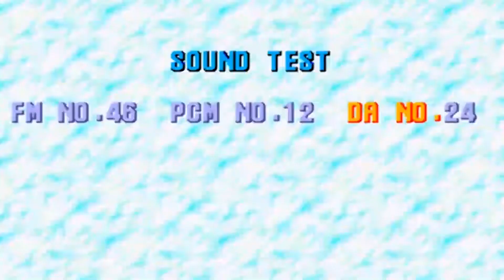SALVATORE LEONE Doesn't Expect It - Grand Theft Auto: San Andreas | Gameplay #7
Tʜᴇ ғɪɴᴀʟ ᴇᴘɪsᴏᴅᴇ ɪɴ Lᴀs Vᴇɴᴛᴜʀᴀs, ᴡᴇ ᴅᴏ ᴡᴏʀᴋ ғᴏʀ ᴛʜᴇ Lᴇᴏɴᴇ Mᴀғɪᴀ ᴀɴᴅ ᴡᴇ ᴍᴇᴇᴛ ᴄʜᴀʀᴀᴄᴛᴇʀs ʟɪᴋᴇ Kᴇɴ Rᴏsᴇɴʙᴇʀɢ, Kᴇɴᴛ Pᴀᴜʟ, Mᴀᴄᴄᴇʀ, Sᴀʟᴠᴀᴛᴏʀᴇ Lᴇᴏɴᴇ ᴀɴᴅ Mᴀʀɪᴀ Lᴀᴛᴏʀᴇ ᴀɴᴅ ᴡᴇ ᴀʀᴇ ᴀɢᴀɪɴsᴛ ᴛʜᴇ Sɪɴᴅᴀᴄᴄᴏs. 𝗔𝗖𝗖𝗢𝗠𝗣𝗔𝗡𝗬 𝗠𝗘 !!

Hᴇʟʟᴏ ᴇᴠᴇʀʏʙᴏᴅʏ, I'ᴍ Dɪsᴘʟɪᴇʀᴍᴇɴᴛ. Iɴ ᴛʜɪs ᴄʜᴀɴɴᴇʟ ʏᴏᴜ ᴡɪʟʟ ғɪɴᴅ ᴀ ᴡɪᴅᴇ ᴠᴀʀɪᴇᴛʏ ᴏғ ɢᴀᴍᴇᴘʟᴀʏs ᴏғ ᴀʟʟ ᴛʏᴘᴇs. Yo ᴡɪʟʟ ᴘʟᴀʏ ᴍᴀɴʏ ᴛʏᴘᴇs ᴏғ ʟɪᴠᴇ sʜᴏᴡs ᴀɴᴅ ᴄᴏᴜʟᴅ ᴅᴏ ʟɪᴠᴇ sʜᴏᴡs ғʀᴇǫᴜᴇɴᴛʟʏ sᴏ ᴛʜᴀᴛ ʏᴏᴜ ᴀs ᴀɴ ᴀᴜᴅɪᴇɴᴄᴇ ᴄᴀɴ ᴇɴᴊᴏʏ ɪᴛ.

CHAPTERS IN THIS VIDEO:
► 0:00 Random Moment / Introduction
► 1:18 Relationship With Millie - Keycard
► 4:58 You've Had Your Chips --- Mission No. 80
► 8:30 FUNNY RANDOM MOMENT!!
► 9:22 Don Peyote --- Mission No. 81
► 18:08 Intensive Care --- Mission No. 82
► 22:14 Misappropriation  --- Mission No. 83
► 25:05 The Meat Business  --- Mission No. 84
► 31:33 Madd Dogg --- Mission No. 85
► 35:03 Fish In A Barrel --- Mission No. 86
► 36:13 Free Fall --- Mission No. 87
► 40:50 High Noon --- Mission No. 88
► 44:05 Saint Mark's Bistro --- Mission No. 89
► 48:15 Important Calls
► 49:55 Breaking The Bank At Caligula's --- Mission No. 90
► 57:23 Sal's Call
► 58:02 A Home In The Hills --- Mission No. 91
► 1:05:35 Displierment's Outro

◭ Rᴇᴄᴏᴍᴍᴇɴᴅᴀᴛɪᴏɴs, sᴜɢɢᴇsᴛɪᴏɴs ᴀɴᴅ ғᴏʀᴜᴍ ◭
Aʟʟ ᴛʜᴇ ᴠɪᴅᴇᴏs ᴏɴ ᴛʜɪs ᴄʜᴀɴɴᴇʟ ᴀʀᴇ ᴏʀɪɢɪɴᴀʟ ᴀɴᴅ 100% ᴍᴀᴅᴇ ʙʏ Dɪsᴘʟɪᴇʀᴍᴇɴᴛ. Aʟʟ ɢᴀᴍᴇᴘʟᴀʏs ᴏɴ ᴛʜᴇ ᴄʜᴀɴɴᴇʟ ᴀʀᴇ ᴍᴀᴅᴇ ʙʏ Dɪsᴘʟɪᴇʀᴍᴇɴᴛ. Iғ ʏᴏᴜ ʜᴀᴠᴇ sᴜɢɢᴇsᴛɪᴏɴs ᴛᴏ ɪᴍᴘʀᴏᴠᴇ ᴍʏ ᴄᴏɴᴛᴇɴᴛ ᴏʀ ɢɪᴠᴇ ᴍᴇ ᴀɴ ᴏᴘɪɴɪᴏɴ ᴀʙᴏᴜᴛ ᴍʏ ᴄʜᴀɴɴᴇʟ, ʏᴏᴜ ᴄᴀɴ ᴡʀɪᴛᴇ ᴛᴏ ᴍᴇ ᴛʜʀᴏᴜɢʜ ᴀɴʏ ᴏғ ᴍʏ sᴏᴄɪᴀʟ ɴᴇᴛᴡᴏʀᴋs. Bᴜᴛ, I ʀᴇᴘʟʏ ғᴀsᴛᴇʀ ᴏɴ Pʀᴏᴊᴇᴄᴛ Z ᴀɴᴅ Tᴡɪᴛᴛᴇʀ.